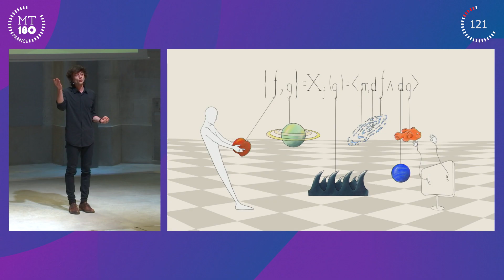MT180 2022 : Oscar COSSERAT, 1er prix jury de la finale du regroupement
Oscar COSSERAT est doctorant en physique mathématique à La Rochelle Université et est demi-finaliste national du concours 2022.

Il a remporté le 1er prix du jury de la finale du regroupement des universités de Bordeaux - Bordeaux Montaigne - La Rochelle - Pau du concours Ma thèse en 180 secondes 2022.

Son laboratoire : Laboratoire des Sciences de l'Ingénieur pour l'Environnement (LaSIE)
Son sujet de thèse : Intégrateurs géométriques en géométrie de Poisson

Finale du mardi 29 mars à l'Agora - Domaine du Haut-Carré sur le campus de l'université de Bordeaux à Talence.

Conception graphique : France Universités - CNRS
Tournage et montage : Service audiovisuel et multimédia (SAM) de l’université de Bordeaux